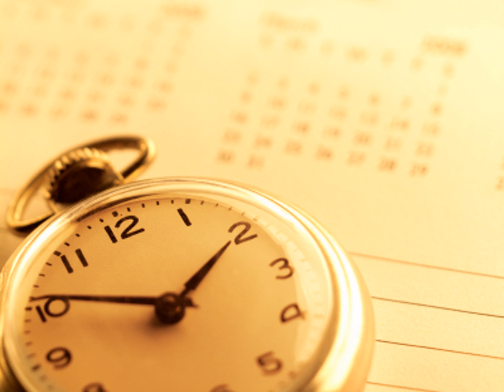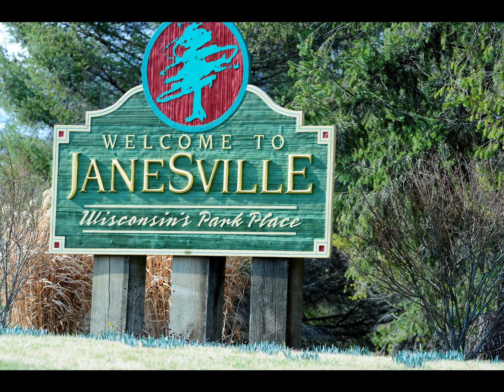Before My Tme, Scarlett Johansson - 4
CbG. Arizona Muse and Emily DiDonato are Jim TSOG. Taylor Swift.